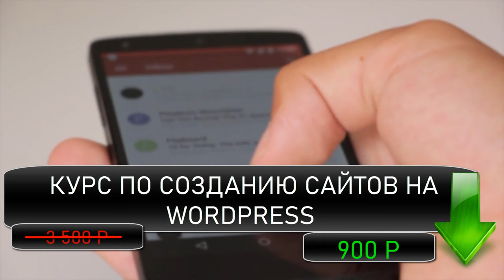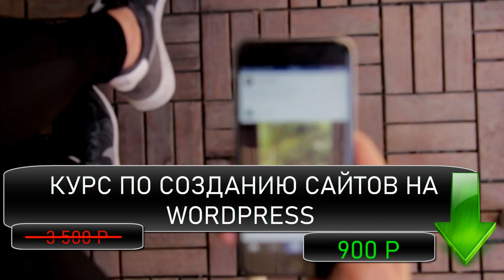Как создать сайт на wordpress Сделать интернет магазин на wordpress Создать интернет магазин на ворд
Курс Android Разработчик за 3 месяца Запись и Консультация

Если Вы хотите сделать интернет магазин - тогда это видео для Вас. С помощью него Вы сможете создать интернет магазин на вордпресс. Если Вы не знаете как создать сайт на wordpress - тогда Я Вам помогу. Но если Вам необходимо сделать интернет магазин самому - то курс Вам поможет. С помощью этого видео Вы сможете сделать интернет магазин на wordpress - самой классной системе. В этом видео Вы ответите на вопрос как сделать интернет магазин бесплатно. С помощью моего видео Вы поймете где лучше сделать интернет магазин. С помощью моего курса Вы поймете как создать сайт с нуля, а также будете иметь представление о том как создать бесплатно. Если Вы хотите создать интернет магазин - тогда смотрите это видео. Но если Вам нужно создать интернет магазин бесплатно - тогда курс для Вас. Так как с помощью него Вы сможете создать интернет магазин на вордпресс, а также если необходимо создать интернет магазин для дропшиппинга. Кроме того если Вам так важно ответить на вопрос как создать интернет магазин бесплатно - напишите мне и я подскажу. Я знаю несколько вариантов как создать интернет магазин с нуля или на какой платформе создать интернет магазин. В общем записывайтесь на курс

0:00 - О Курсе
2:15 - Бонусы